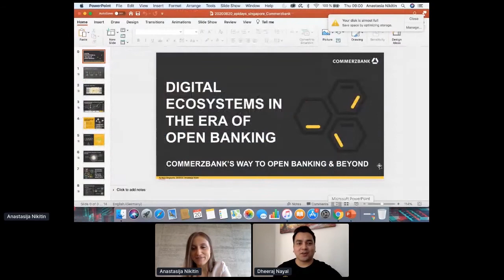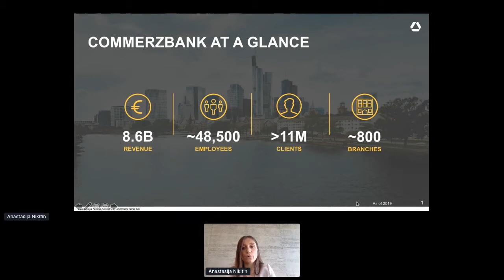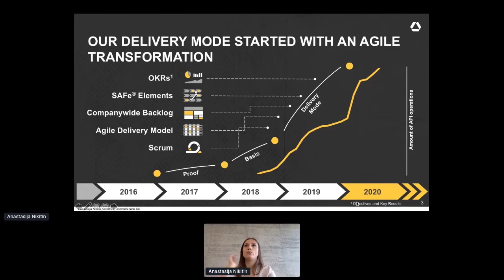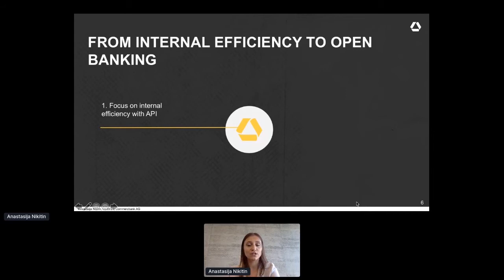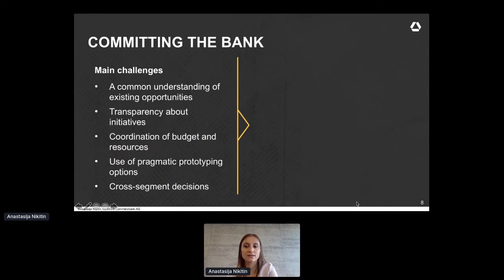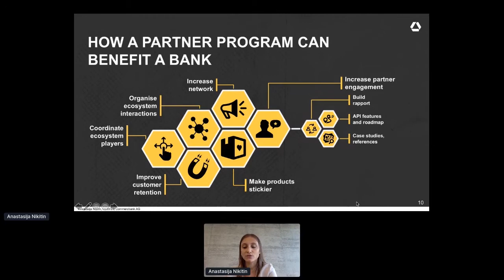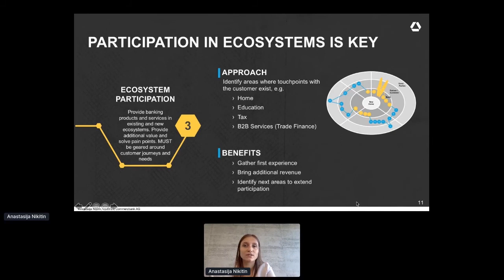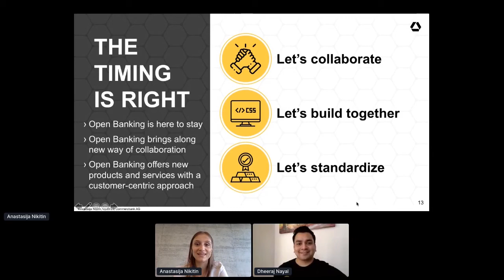Apidays LIVE Singapore 2020 - Digital Ecosystems in the Era of Open Banking By Anastasija Nikitin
Digital Ecosystems in the Era of Open Banking
Anastasija Nikitin, Business Expert API Banking at Commerzbank